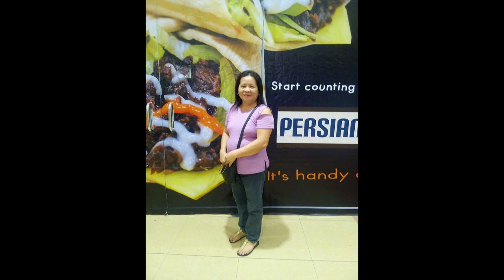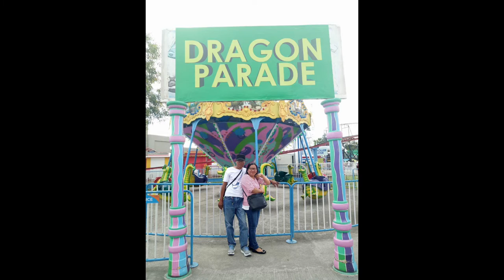Nanay's 60th Birthday